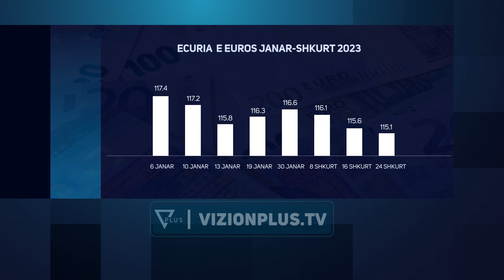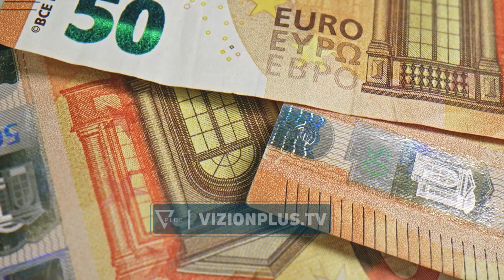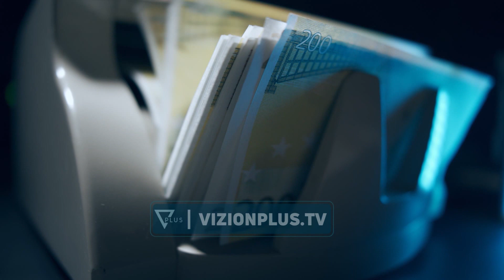Pse po bie euro?Pasojat më të mëdha tek eksportuesit dhe ata që kanë marrë kredi - Vizion Plus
Pasi nisi forcimin në fillim të janarit, euro po zhvlerësohet sërish në raport me lekun. Në ditët e fundit, monedha evropiane preku nivelin më të ulët, atë prej 115.1 lekësh, që prej datës 4 janar të këtij viti.Sipas ekspertëve, ky nuk është një fenomen i zakonshëm pasi pas festave të fundvitit, jemi mësuar të shohim një euro më të fortë përballë lekut.Këtë rënie të euros në këtë moment të vitit, ata e lidhin kryesisht me ekonominë informale.KLODIAN MUÇOEKSPERT PER EKONOMINE“Faktorët janë disa. Aspekti i parë, një shpjegim mund të jetë që në fillim të janarit ksihim reshje të shumta dhe tendenca e KESH është të shesë energji. Aspekti i dytë shumë i rëndësishëm është Banka e Shqipërisë që duke mbushur rezervat me valutë, nuk po kryhen më operacione tregtare. Faktori më i rëndësishëm që ndoshta mund të shpjegojë gjithçka është ekonomia kriminale. Shqipëria bën pjesë në listën gri të pastrimit të parave. Shumë para që vijnë nga jashtë në rrugë informale, bëjnë këtë gjendje që jemi sot.”Një lek më i fortë në raport me euron është lajm i mirë për inflacionin e vendit tonë sepse mallrat e importit kushtojnë më lirë. Por nuk është e njëjta situatë për eksportet.KLODIAN MUÇOEKSPERT PER EKONOMINE“Për eksportuesit është masakruese rënia e euros. Ata eksportues që para 5-6 vitesh kanë firmosur kontrata kur euro ishte 140 lekë, sot e kemi 115 lekë. Eksportuesit shet në euro, por paguan në lek. Normalisht po humbasin, sa më shumë forcohet monedha vendase dhe zhvlerësohet euro, aq më shumë humbasin ata.”Të ndikuar nga luhatjet e kursit të këmbimit janë edhe kredimmarrësit.KLODIAN MUÇOEKSPERT PER EKONOMINE“Kredimarrësit që marrin pagat në lek dhe klreditë i kanë në euro, pë rata është shumë pozitive situata sepse harxhojnë më pak para për të paguar të njëjtin këst në euro. E kundërta ndodh pë rata që pagat i marrin në euro dhe paguajnë në lek. Ose pagat i marrin në euro, paguajnë në euro, por blejnë në lekë. Është një avantazh edhe për borxhin publik. Mbi 50% e borxhit shqiptar është në valutë të huaj. Në momentin që monedha jonë forcohet dhe ajo e huaj zhvlerësohet, kostoja e borxhit është më e ulët.”Sipas ekspertëve, është shumë e vështirë të parashikosh se çfarë do të ndodhë në javët në vijim me euron sepse lëvizjet do të ndikohen nga qarkullimi i parasë informale.